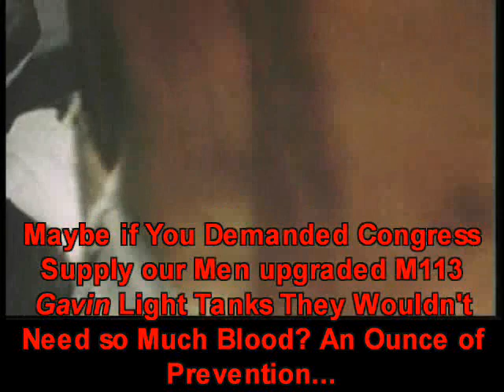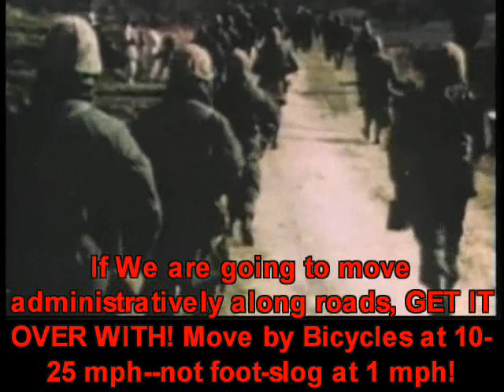Army vs marines, Semper Lie 2: Why did the USMC Move So Slow?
Examine this video closely.

You will see that the USMC crept along at a crawl under the miss-direction of uber assclown O.P. Smith and frontalist butcher "Chesty" Puller as they obssesed with scorching every inch of Earth in front of their face like it was tiny-island Tarawa or Iwo Jima in WW2. It is no wonder that the USMC failed to keep up with the U.S. Army units to its flanks (that actually reached the North Korean border at the Yalu river), creating a dangerous gap for the CHICOM enemies to infiltrate through.

The USMC is LINE infantry--and bad line infantry at that. Not LIGHT infantry. To do LINEAR war right, you have to keep up with the units adjacent to you and offer an UNITED FRONT against the enemy. However, the weak ego marine doesn't want to be a "joint" team player with the other services because he thinks he is sooooo much better than them because he went through a silly harassment game barracks boot camp or officer training. So ole' O.P. dragged-his-feet in direct insubordination to Eigth Army orders setting up the disaster at Chosin reservoir.  You didn't see ole' O.P. Smith in any danger of being over-run by the CHICOMs as he used men to further his marine corps vanity and delusions of grandeur. Smith should have spent time in some "OPs" (Observation Posts) and got his head out of his starched gabardine twill trousers.

The USMC driven by a brain-washed need to bureaucracy, peer and self-validate wants to fight every enemy soldier every time he is offered; the concept of what a "rear guard" can do to an offensive, "refusing battle" and "economy of force" are foreign languages to the moronic marines who do not understand the operational art. Tragically, this is not just a Korean-war only thing. Weak marine egotism keeps on creating disaster after disaster. The gift of military failure that keeps on giving. Khe Sanh in 1968. Koh Tang in 1975. Beirut in 1983. In 2003, the truck-hopping, road-bound USMC got stopped by every Iraqi fedayeen gunman with a AK47 (AKM) or RPG and found itself pinned down at Nasiriyah. The result was the USMC being AWOL-UA from east Baghdad as the U.S. Army's 3rd Infantry Division (Mechanized)  waited for 6 DAYS for them to show up. Saddam and subordinates escaped and began the guerrilla war that has bled us of over 4, 000+ men/women dead and 23, 000+ wounded ever since. Today, we have gyrenes walking around border fenceless-Afghanistan getting selves blown up by land mines to keep the drug smuggling Karzai/CIA regime in power. Semper Fi, Semper Lie.

The selfish, incompetent USMC CANNOT BE TRUSTED WITH A MANEUVER AXIS.

You will see here how the USMC botched their part of the front in Korea, slowly scorching everything in their face--even when there was no enemy there!

The USMC is stuck in a WW1 daze and wants to replay it with water, again and again. The "maneuver warfare" (MW) initiative is all trash talk and is used as an flimsy excuse to not light mechanize by offering the delusion that all one needs is rifleman in wheeled trucks to pour through some convenient gap--to think high ground pressure vehicles restricted to roads/trails are going to find any undefended gaps is patently absurd. The only way to hit the enemy where he least expects it is by being FULLY unpredictable by ALL terrain mobility--which means LIGHT TRACKS. The maneuver warfare pundits pontificate endlessly about what the German panzers did in 1940 to France yet conveniently fail to mention it was done in LIGHT TANKS in order to get through the Ardennes forest. The MW pundits tell their USMC benefactors the Luddite, rifleman narcissistic crap they want to hear.